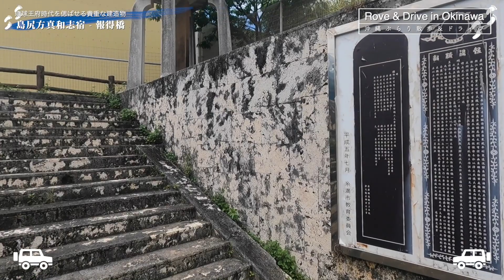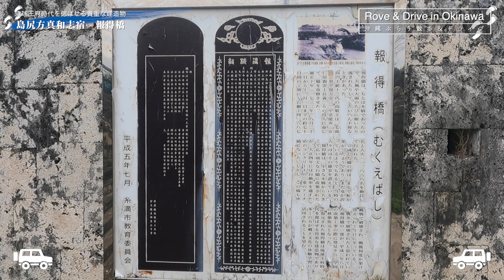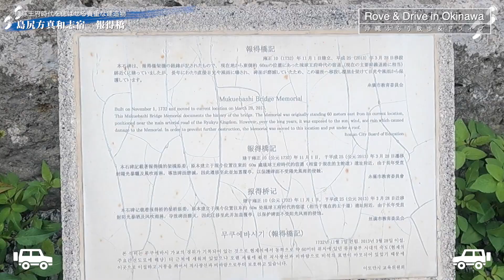【Rove In Okinawa】琉球王府時代を偲ばせる貴重な建造物ー報得橋（宿道シリーズ：島尻方真和志宿 ）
琉球王国の時代に尚巴志により、首里城を起点として宿道と呼ばれる公道の基礎が整備されました。これは、王府からの情報や命令などを沖縄本島の津々浦々まで、いち早く伝えるために整備されたものです。宿道は、沖縄本島を国頭、、島尻の大きく３つの地域に分け、それぞれの地域に東廻りと西廻りの２つのルートが作られました。
今回は、その中から、かつて島尻方真和志宿に掛かっていたとされる報得橋を紹介します。

0:00 オープニングと解説
3:47 現在の報得橋
4:23 報得橋が掛けられた経緯を記した石碑
4:39 報得橋川上側
6:59 報得橋川下側
9:31 報得橋跡への行き方
9:57 エンディング